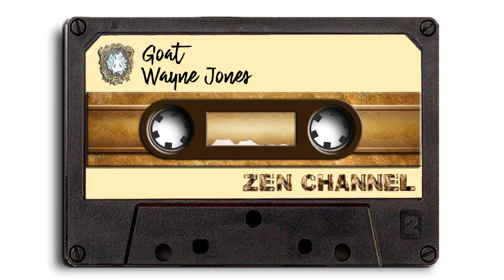Goat - Wayne Jones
Goat - Wayne Jones. Relaxing instrumental music to calm, meditate, sleep soundly, increase concentration, study, work.

About our channel:

We are a nature-centric, high-definition HD video channel with soothing, relaxing music to soothe, reduce stress and anxiety, providing you with deep, restful sleep. We also recommend that they be used for the practice of meditation, as a liberated spirit gives us physical and mental health.